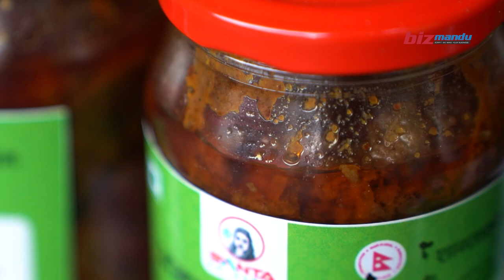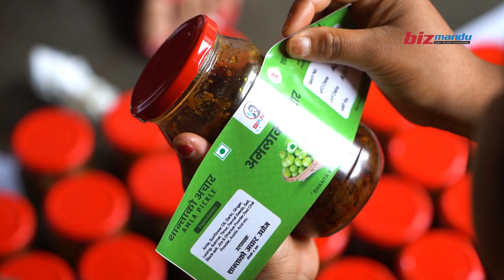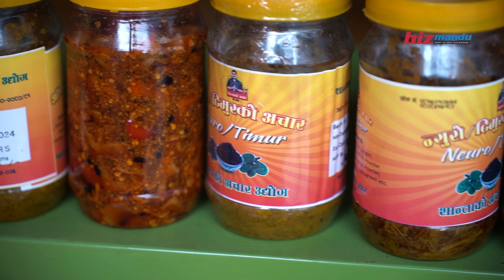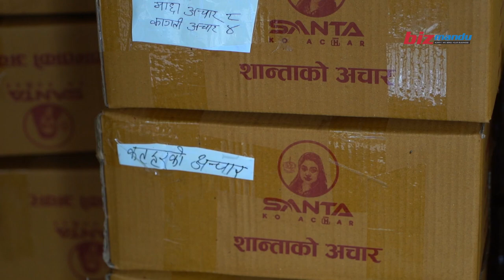राजनीतिसँगै अचार व्यवसायमा शान्ता चौधरी